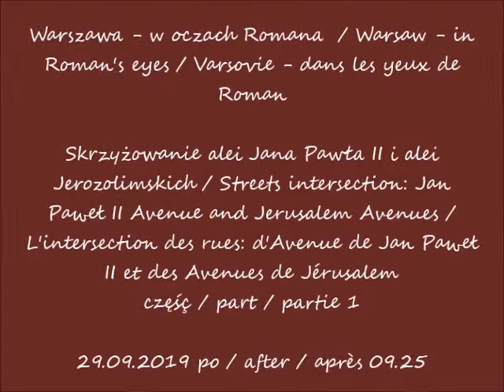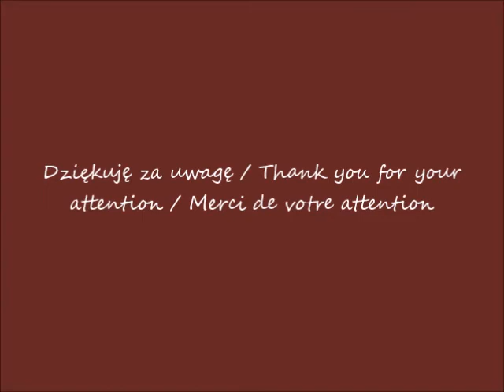2019 09 29 Warszawa Skrzyżowanie alei Jana Pawła II i alei alei Jerozolimskich cz 1 po 09 25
Skrzyżowanie alei Jana Pawła II i alei Jerozolimskich / Streets intersection: Jan Paweł II Avenue and Jerusalem Avenues / L'intersection des rues: d'Avenue de Jan Paweł II et des Avenues de Jérusalem
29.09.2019 po / after / après 09.25